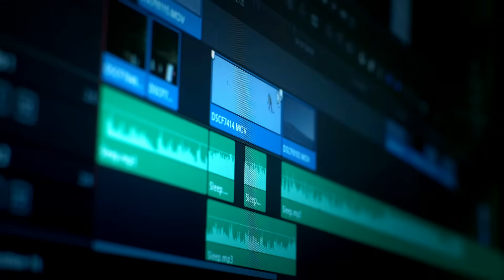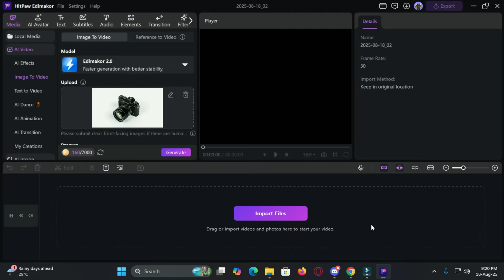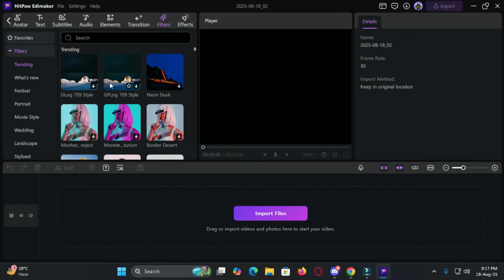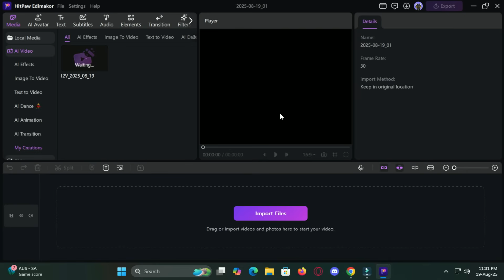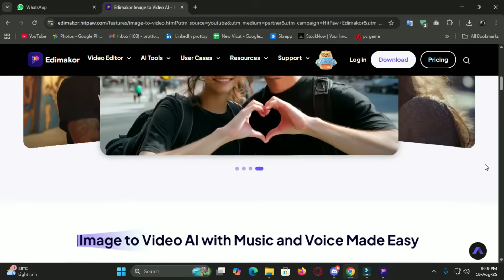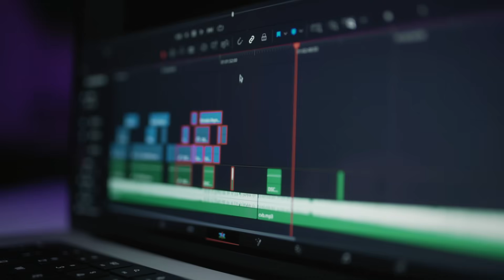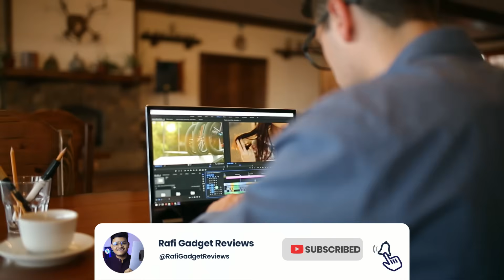Best AI-Based Video Editing Software in 2025 | Edimakor x Veo 3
Veo3 alternative
Edimakor v4.2.0
AI video generator
best AI video editor 2025
AI video editing software
video generator with sound
Veo 3 vs Edimakor how to create AI videos
 AI tools for YouTube Shorts
TikTok video generator
Edimakor review
Google Veo3 alternative
automatic subtitle generator
 AI video creator
AI video with sound
ai asmr video generator